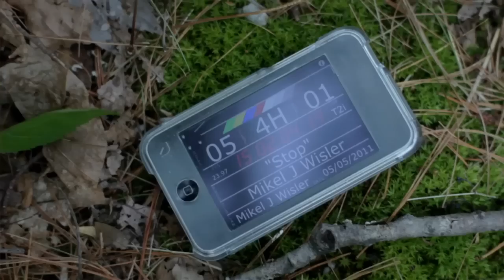Behind the Scenes of "Stop" - Episode 2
Here is a quick look at the shooting of the Mikel J. Wisler short sci-fi thriller. Shot in May, 2011 with the Canon Rebel T2i using Magic Lantern and Technicolor CineStyle.